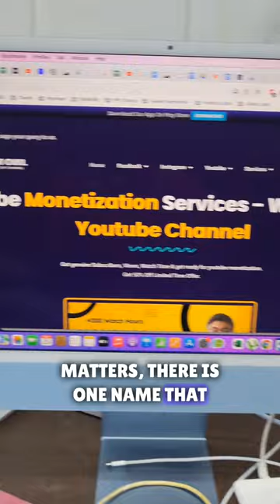Best SMM Panel with Cheapest SMM Service | SMM OWL Best SMM Panel | Priority Support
Discover the ultimate solution for your social media success with SMM OWL! 🔥 Looking for the cheapest Best SMM panel that delivers real results? Look no further. 🚀

In a world where every engagement counts, SMM OWL redefines affordability without compromise. Boost your brand's visibility with powerful tools including instant likes, targeted views, and high-quality followers. Our dedicated 24/7 support ensures you're never alone on your journey.

Join the social media revolution today and unleash your potential with SMM OWL. Affordable. Effective. Your path to success starts here. 📈

Best SMM Panel | Cheap SMM Panel | Top SMM Panel | SMM OWL

and take your social media game to new heights!